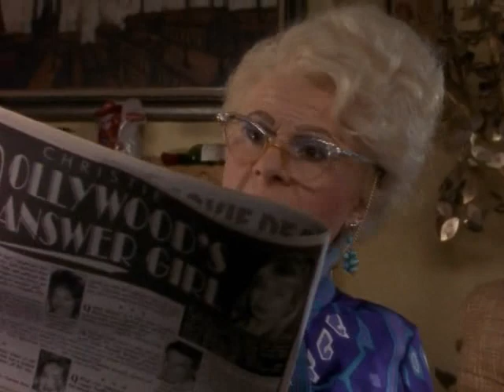Tracey Ullman - Ruby Romaine on Liberace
Reading from Weekly World News